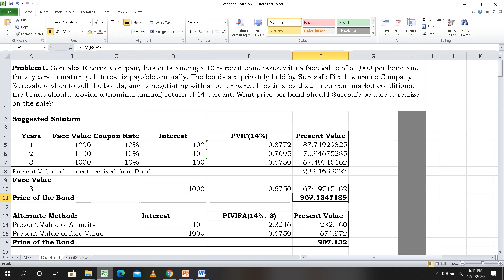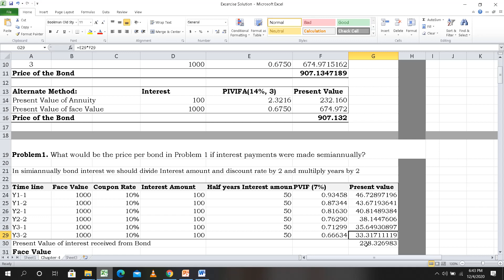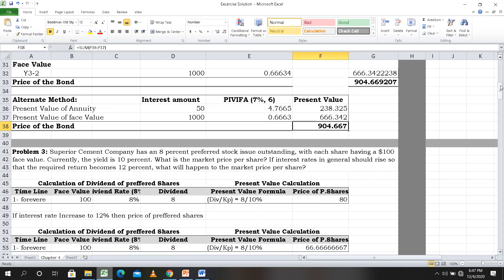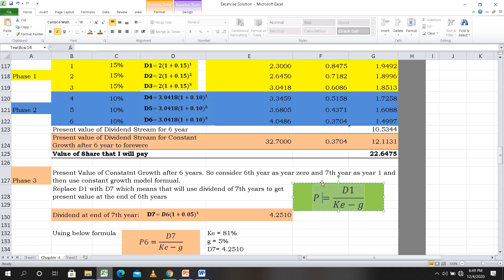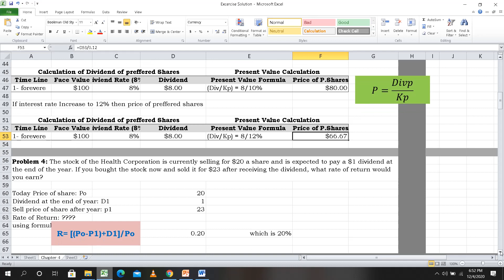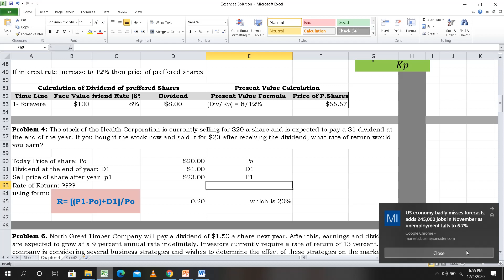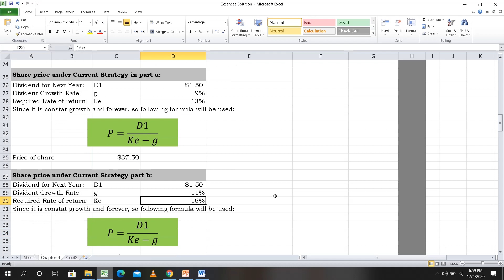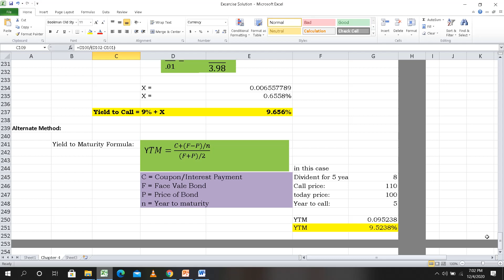Excercise Solution Chapter 4 L1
Bond and stock valuation Exercise Solution